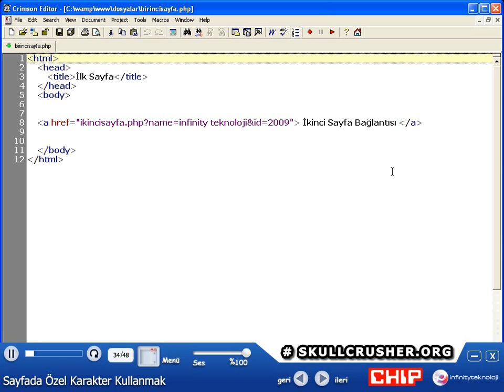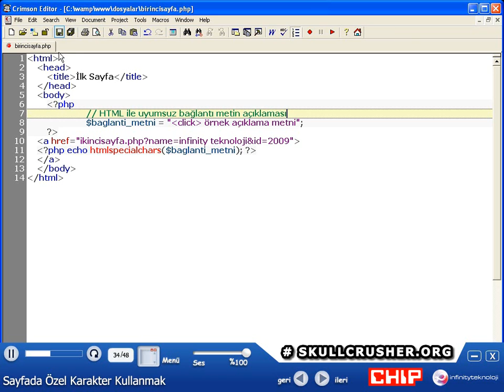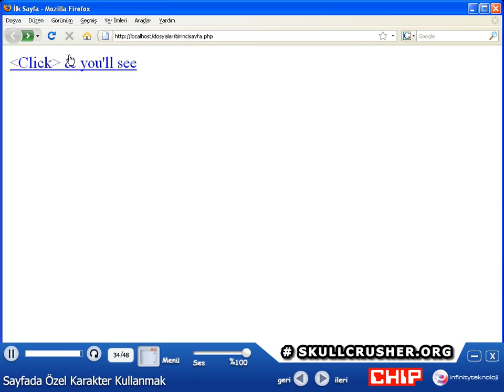CHIP PHP # 34 - Sayfada Özel Karakter Kullanmak